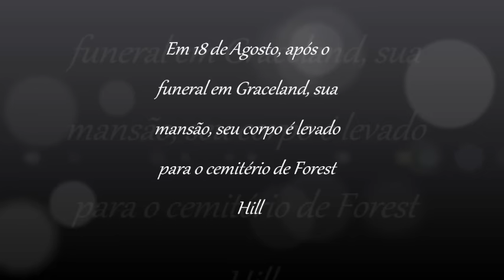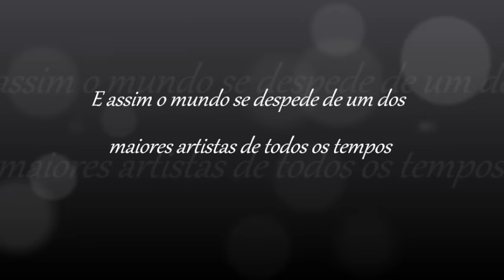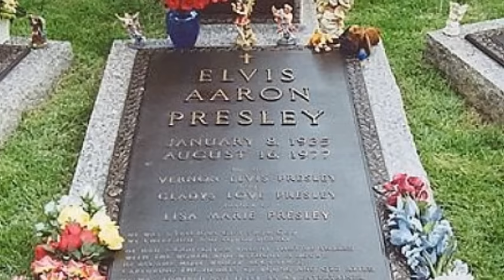Funeral Elvis Presley 18/08/1977